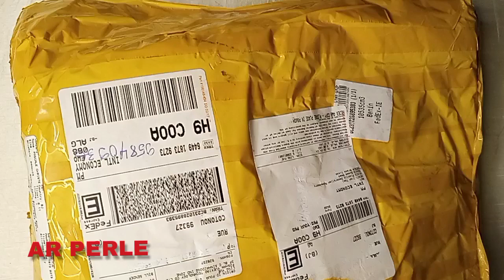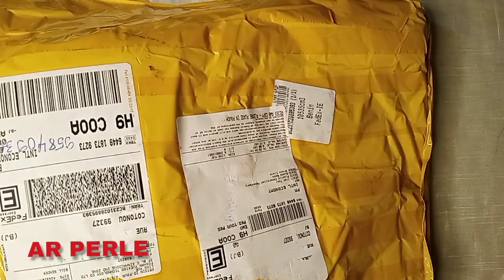DÉBALLAGE🎁🎁 Partenariat AR PERLE et PANDAHALL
Tu n'as plus à te soucier de comment t'approvisionner en accessoires pour le perlage. je te recommande ce site.
Une fois sur le site créé votre compte.
Voici un lien 👇🏽

Code:YXYTB-ARPerle

Montant: 10%off